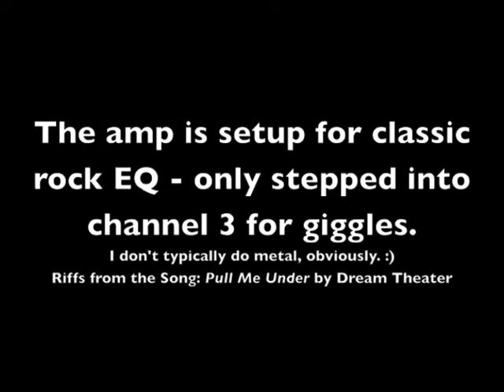Boogie Does Brutalz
A quick demo of how a mildly EQ'ed Boogie MkIII can quickly switch to mean and brutal with a single button. This is normally set for a classic rock gig, so even the graphic EQ is defeated. Riffs Dream Theater's Pull Me Under were chosen for hackage. I'm just showing the beautiful tonal flexibility of a classic amp, not trying to show off any guitar abilities...'cause there aren't any!